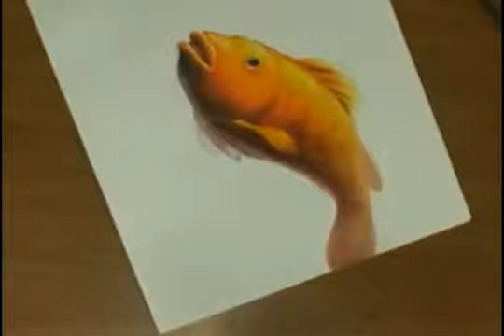[화방넷] 개체묘사 - 물고기 그리기